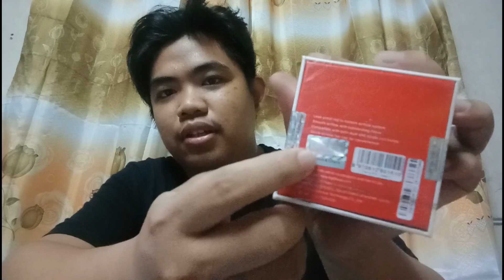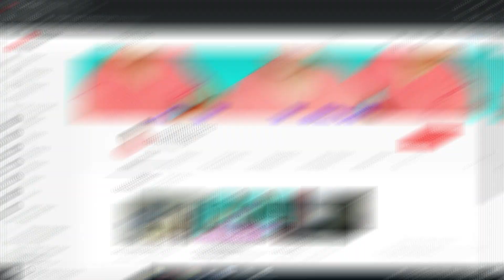Themis RTA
1st vape Vlog,
Unboxing Themis RTA Dual Single coil tank atomizer.